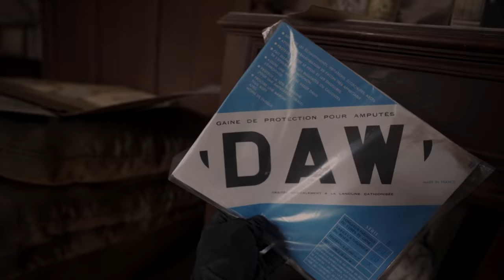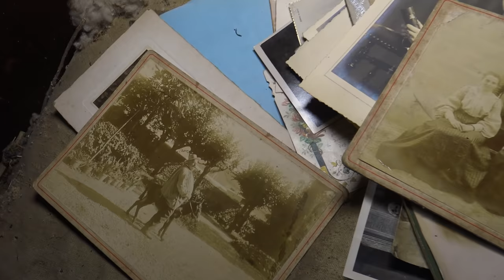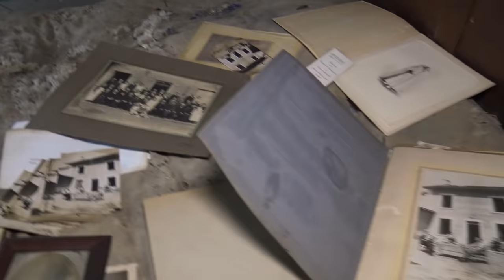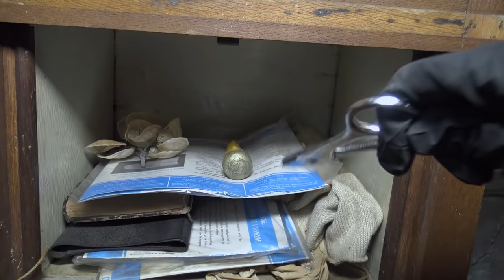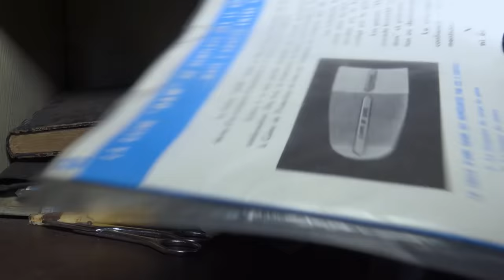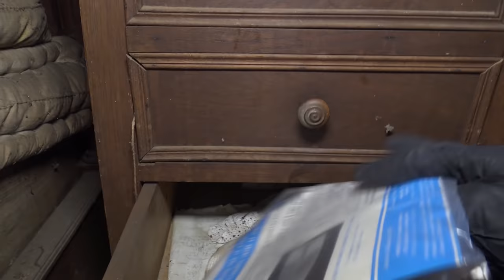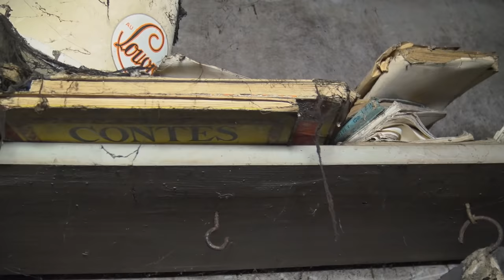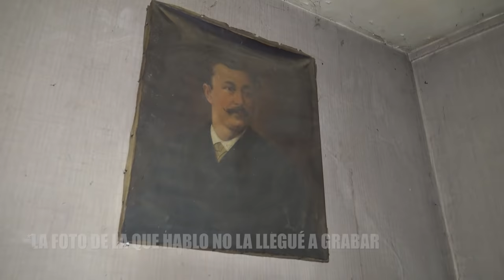SIN PIERNAS se hizo un Bastón con sus HUESOS | La TRAGEDIA de Madeline.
En la segunda planta de esta casa descubro algo surrealista y no me refiero a sus prótesis ortopédicas si no a lo que encuentro dentro de su mesilla...

Canal secundario:  @LaVilladeK

*La fotografía de la niña de la portada no corresponde con la Madeline real.